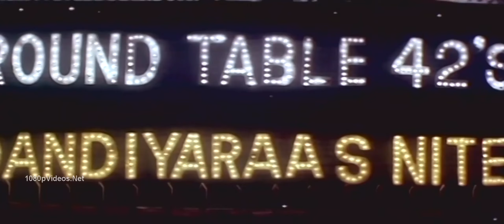Dhillubaru Jaane - Kalaignan HD | Ilaiyaraja Hits | Kamal Hits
Singers : Mano and K. S. Chithra.